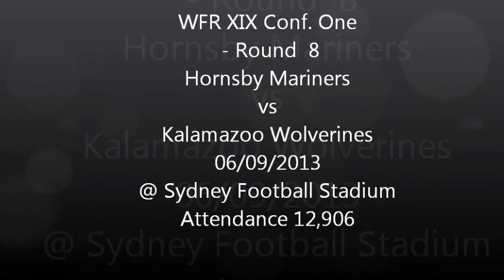WFR XIX - Hornsby Mariners vs Kalamazoo Wolverines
In the final Match for WFR TV's coverage of Round 8 Games we travel to Sydney Football Stadium for coverage of the Hornsby Mariners vs Kalamazoo Wolverines